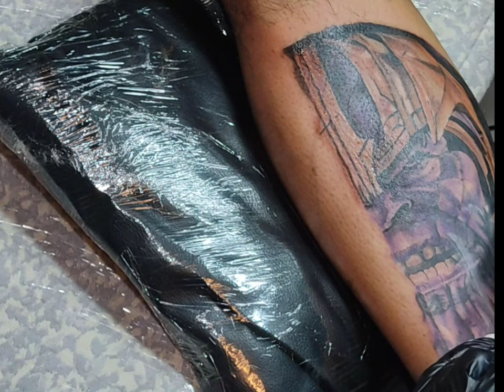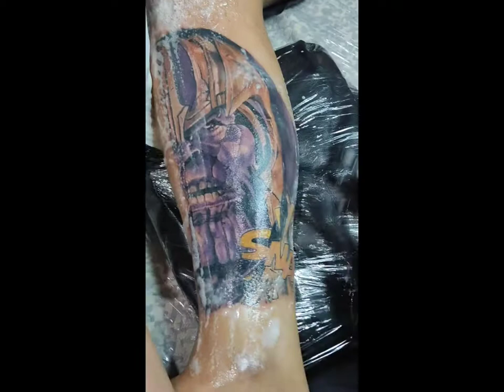colored tattoo tutorial full video #1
tattoo tutorial